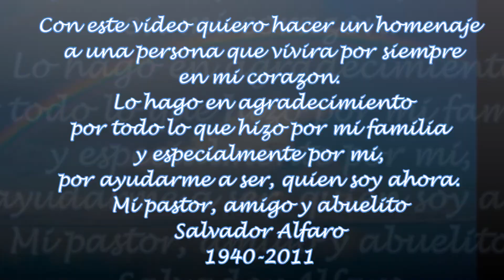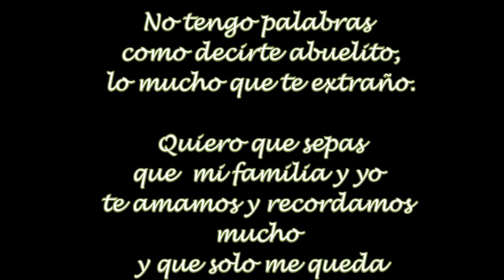AGRADECIMIENTOS A MI ABUELITO, SALVADOR ALFARO 1940-2011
Con este video quiero hacer publico el agradecimiento a quien en vida fuera mi abuelito, Salvador Alfaro, ya que sin su apoyo no pudiera estar celebrando mi triunfo universitario alcanzado. Este video es mi manera de exponer al mundo que lo extraño, y que sigue y seguira siendo mi ejemplo a seguir. El dia de mi graduacion, al escuhar mi nombre, sabre que el subira conmigo a la tarima a recoger mi titulo, por el cual tanto luchamos juntos.
Con amor.. de tu nieta. Licda Julissa Esmeralda Ruiz Dominguez.